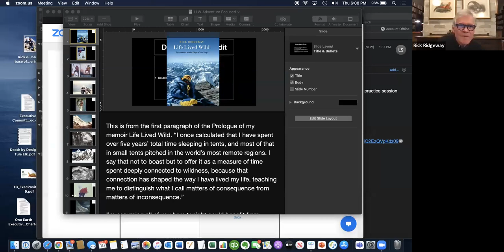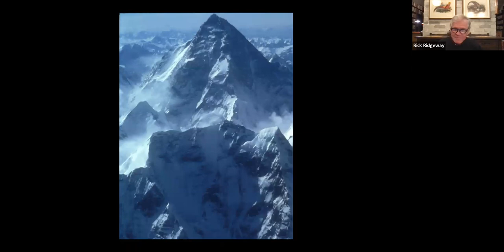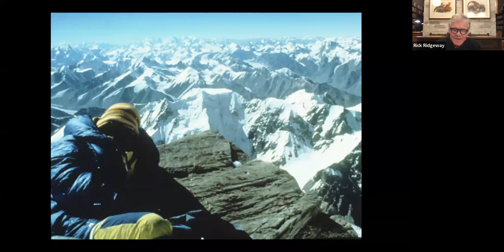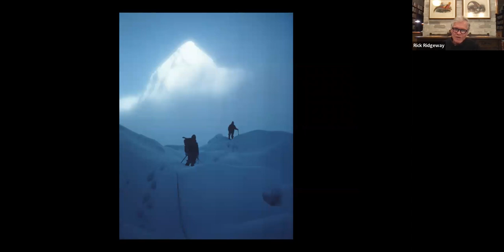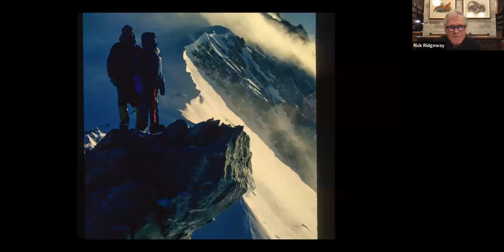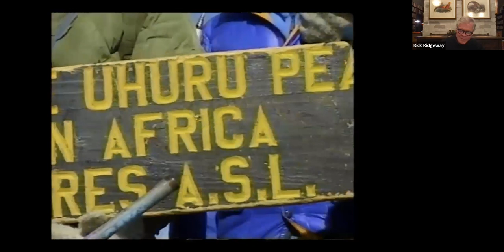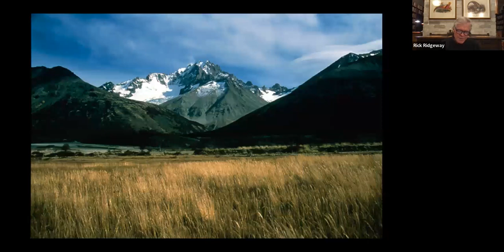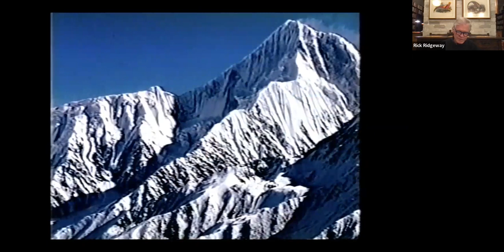Mountain Story 2022: Rick Ridgeway: Life Lived Wild